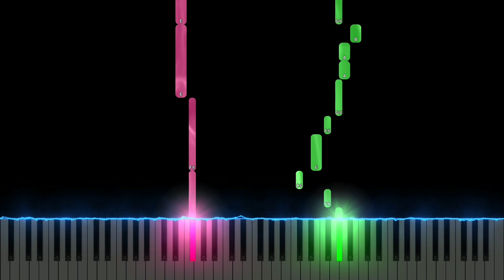Poppy Playtime | Huggy wuggy & Kissy missy in Memody![Animation Meme] (Easy Piano Tutorial)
Poppy Playtime | Huggy wuggy & Kissy missy in Memody![Animation  Meme] Easy on Piano

thumbnail art : RadOwl